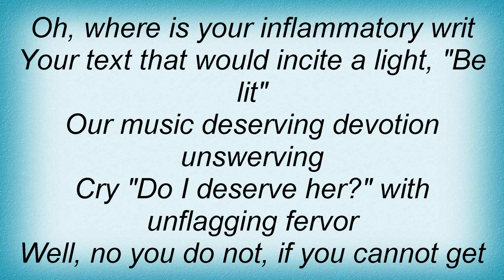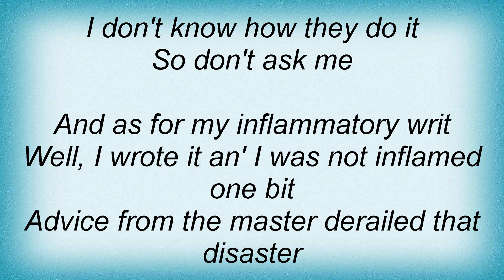Joanna Newsom - Inflammatory Writ Lyrics